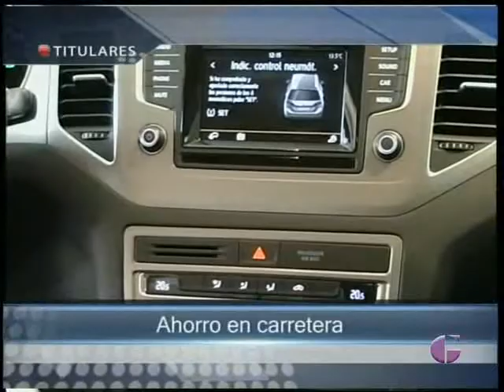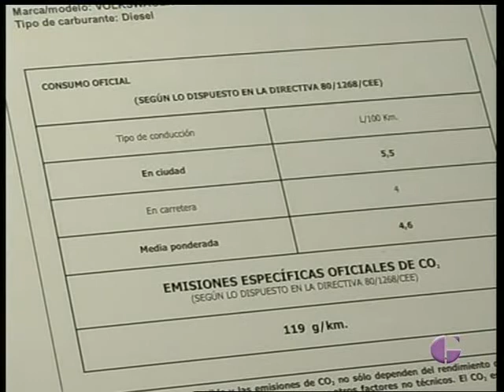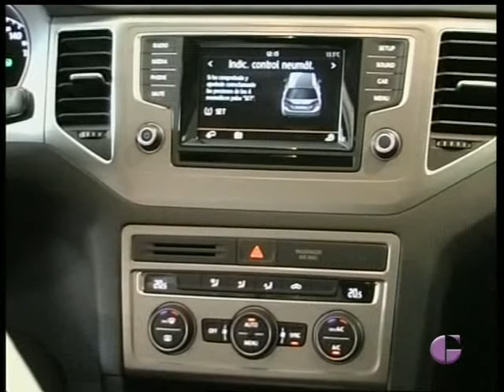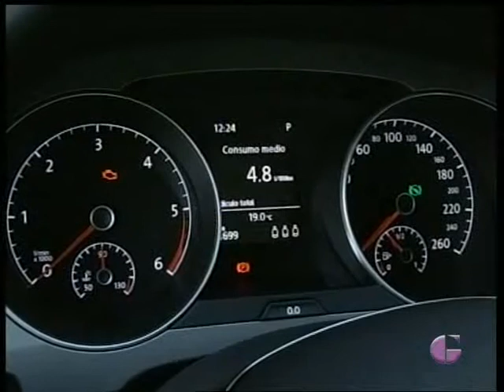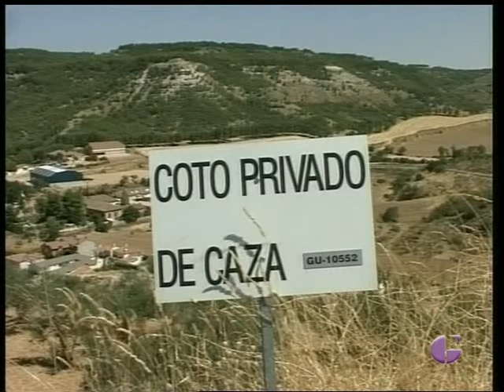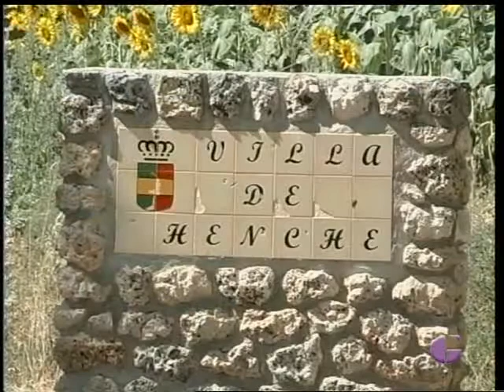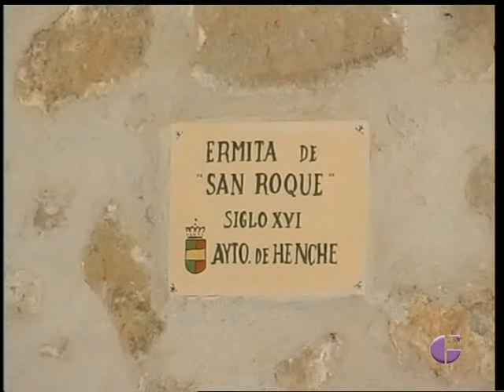INFORMATIVO TVGU 14 DE AGOSTO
Comienza el puente de agosto y una de las fechas en las que se esperan más desplazamientos por nuestras carreteras, en Televisión Guadalajara te contamos cómo ahorrar combustible si el coche es tu medio de transporte. Repasa con nosotros la agenda de nuestros pueblos.